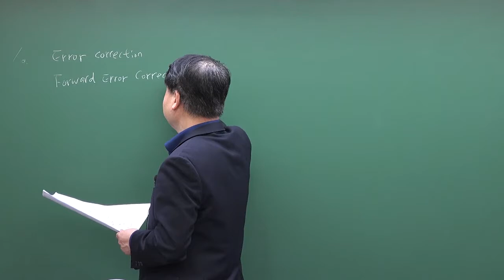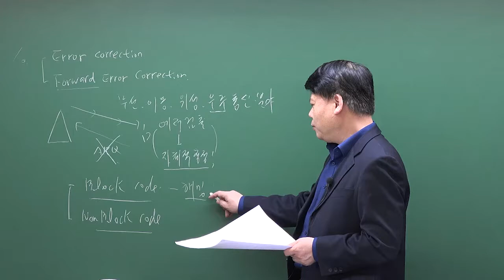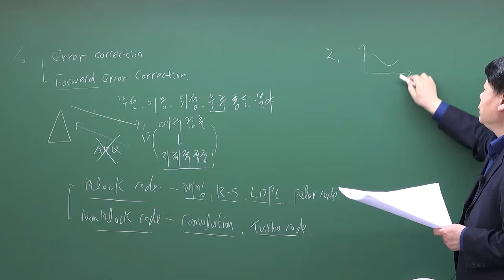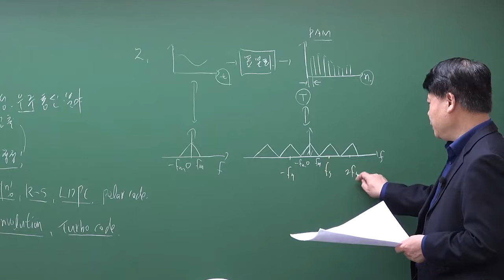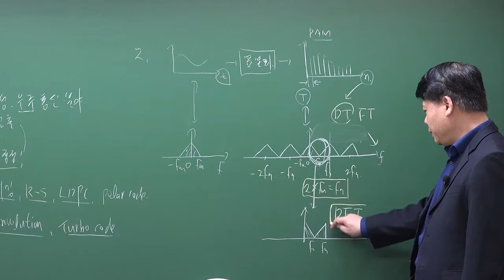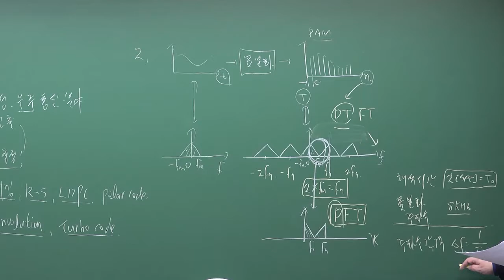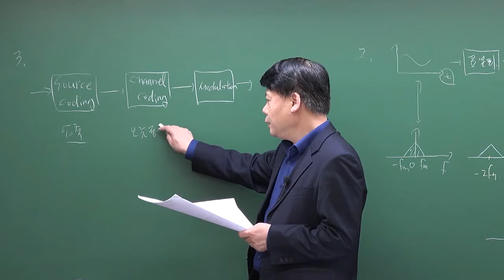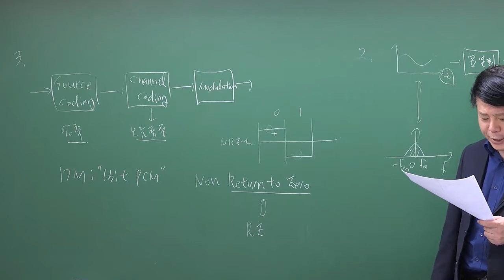2020년 9급 국회 통신기술직 통신공학 기출문제(1번~3번)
2020년 9급 국회 통신기술직 통신공학 기출문제(1번~3번)